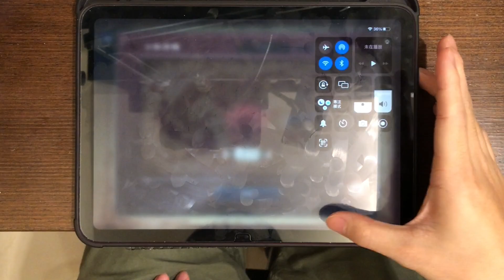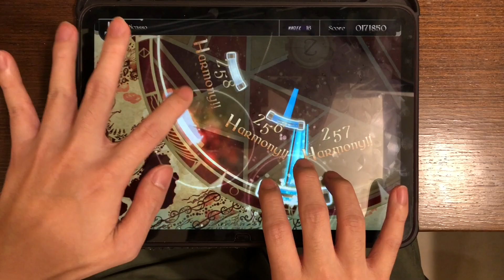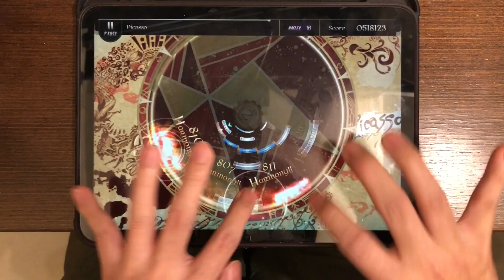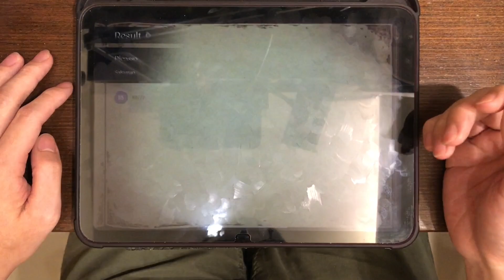Picasso (Master 16) 初見/First try【Lanota】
吸大麻特效